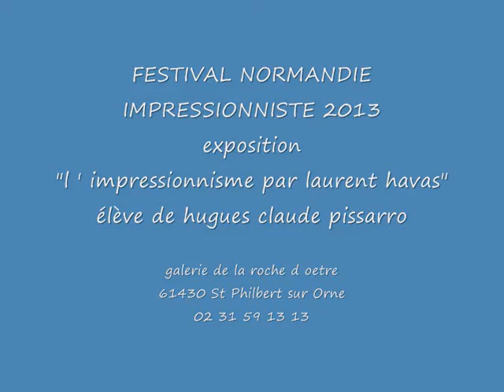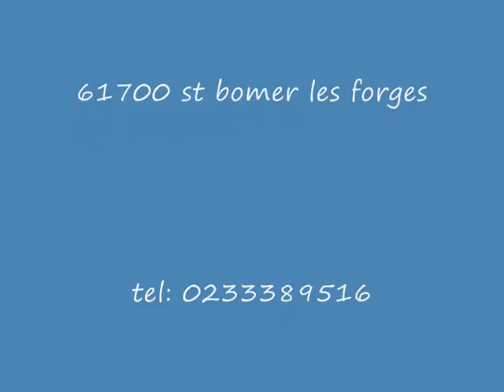festival normandie impressionniste 2013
Atelier galerie d art HAVAS LAURENT
peintre impressionniste eleve de hugues claude pissarro
"la taniere aux rosiers"
la bunéche laumaillé
61700 st bomer les forges (france)
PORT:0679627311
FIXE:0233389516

Art studio gallery HAVAS LAURENT
impressionist painter pupil of hugues claude pissarro
la bunéche laumaillé
61700 st bomer les forges (france)
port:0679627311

normandy impressionist festival 2013
exposition " l ' impressionnisme par laurent havas"
a la galerie de la roche d ' oetre
61430 St Philbert sur Orne
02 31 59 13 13

French Impressionist painters
un mini hommage a monet
tableaux impressionnistes
impressionnisme
impressionist painting
Pintores impresionistas
印象主義の画家
Импрессионистский живописец
New York Times
Claude Monet mini ...